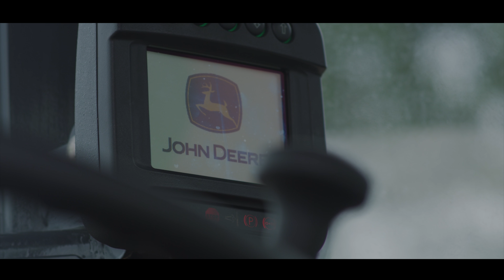Somos Constructores, Somos Líderes, Somos John Deere, Somos Camosa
Camosa y John Deere construcción, líder en el mercado hondureño, presentes en nuestro territorio forjando kilómetros de desarrollo.